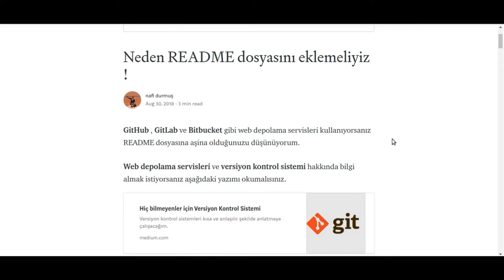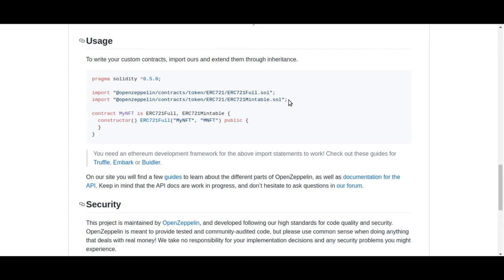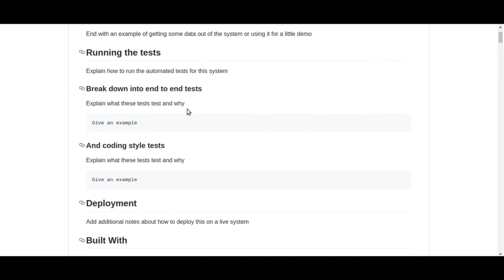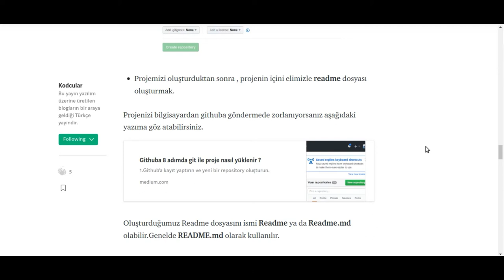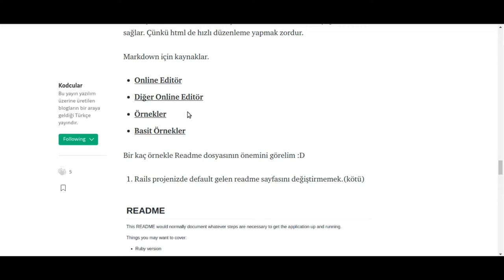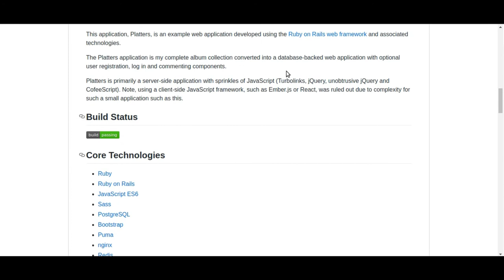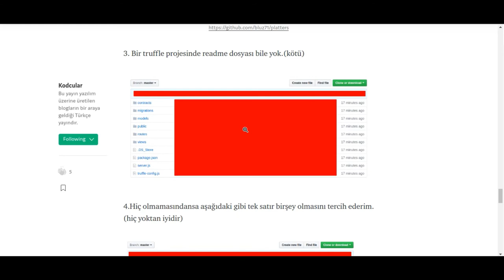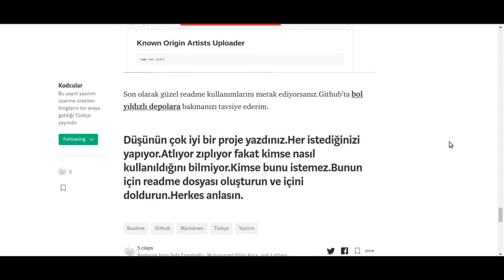Projelerimize Neden README dosyasını eklemeliyiz !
GitHub , GitLab ve Bitbucket gibi web depolama servisleri kullanıyorsanız README dosyasına aşina olduğunuzu düşünüyorum.

Peki nedir bu README dosyası ?

Projenizi ziyaret eden bir kullanıcının projeye tıklandığında önüne gelen sayfadır.